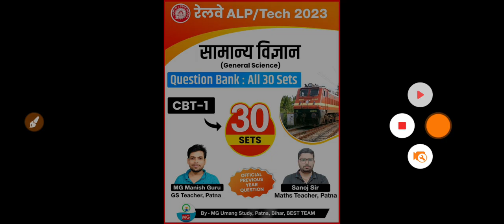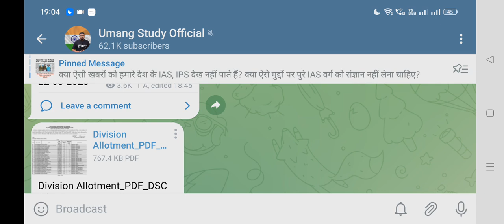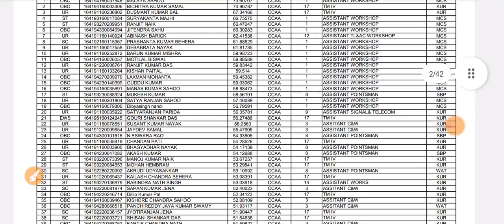Railway Group D official notice || Division Allotment Notice से स्टूडेंट्स में दौड़ी खुशी की लहर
For Science & Static GK:- Best 70- Topic PDF , Download Free " MG Umang Study " App

Railway ALP/Technician 2023, Questions Bank CBT-1 , Previous year Question Book 📖 📚 :- Download Free :- MG Umang Study App